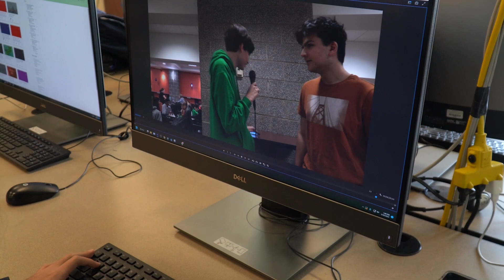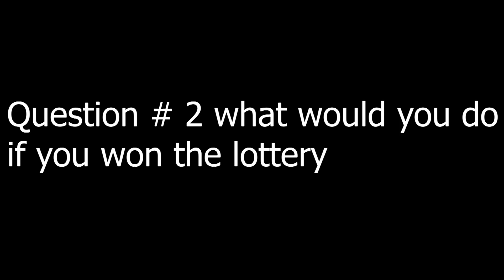Morning Announcements 11.5.24